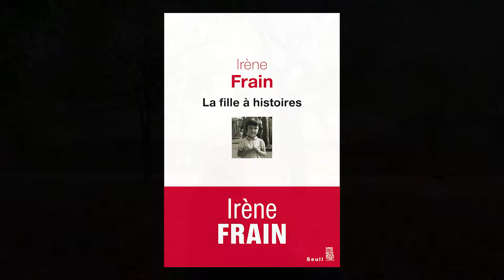Irène Frain, La fille a histoires - Bonnes mères, mauvaises mères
Qu'est-ce qu'une bonne mère, qu'est-ce qu'une mauvaise mère? Tentative de définition par irène Frain à partir de son livre "La fille à histoires".